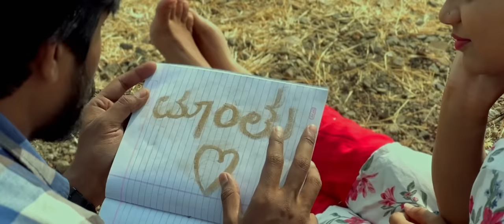Nannaki Nannaki Video Song | Nannaki Movie | Mallu Jamkhandi | Anil Cj | V. Nagendra Prasad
ಏಪ್ರಿಲ್ 21 ಕ್ಕೆ ನನ್ನಾಕಿ Film ನಿಮ್ಮ ಮುಂದೆ ಎಲ್ಲರು ನೋಡಿ

Film - Nannaki
Song - Nanaaki Nannaki
Music Composed & Arranged by - Anil CJ
Lyircs - Dr. V Nagendra Prasad
Singer- Anil CJ
Record Label - Mallu Jamkhandi

Starcast - Mallu Jamkhandi, Shivganga

DI & CG - Lakshvedha Studio

Musicians Credits

Solo Violin - Karthik Iyer
Flute - Sandeep Vashista
Bass Guitar- Keith Peters
Electric Guitar- Bruce Lee
Percussions - Shruti Raj

Quartet Strings Session
Arranged & Conducted by Francis Razario
Team ( Tenor Strings )

Recording Engineers
Balasubrahmanyam Seturam at River Records Studio's, (Strings Session)
Chennai.

Vocals Recorded By Giridhar Divan
at Grey18 Studio's. Bangalore.

Electric Guitar, Bass Guitar & Percussions Recorded At Aura Studios By
Siddharth Das

Flute Recorded at Deepwinds Studios
Bangalore.

Mixed By Varun Pradeep at VarchasWE Media, Bangalore.

Mastered by NICK BRUCHALL at Audio Animals, London UK.